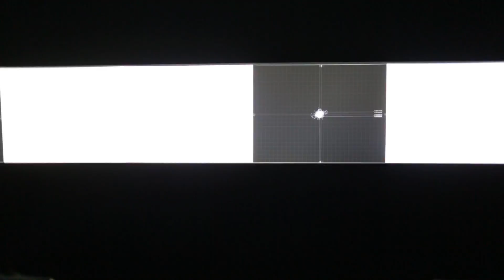20161022 0178 orig